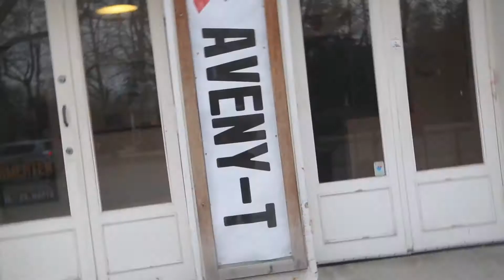Lighthouse X EP release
Lighthouse X laver popmusik med et touch af klassiske elementer. Deres sange taler et nuanceret og mangefacetteret sprog, som kan bevæge, inspirere og underholde alle, der har kærlighed til god pop.
Du kan hente deres helt nye EP på din musiktjeneste med 7 skønne numre, hvor både singlen ‘Kærligheden Kalder’ og ‘Hjerteløst’ er på.

Hent Lighthouse X’s nye EP: Lighthouse X på din musiktjeneste